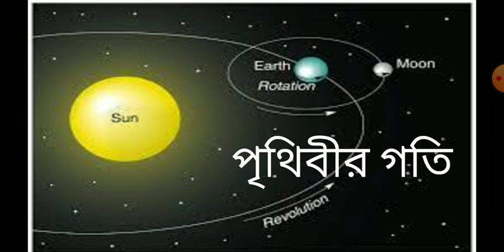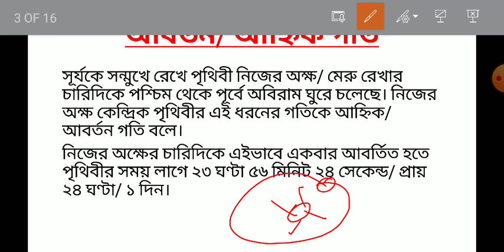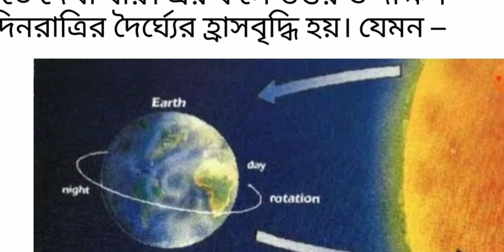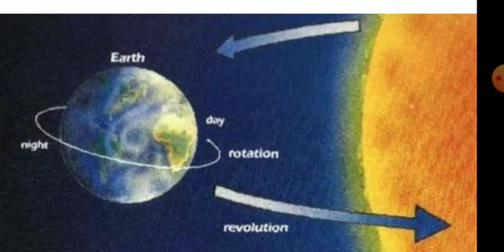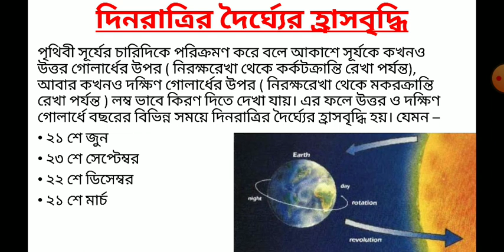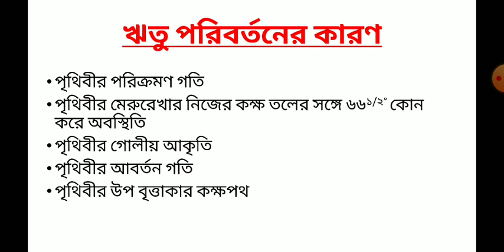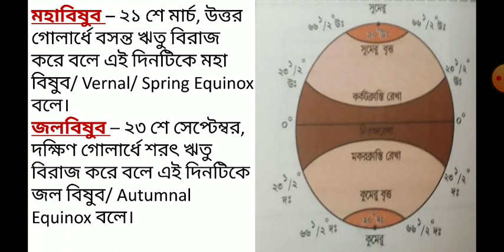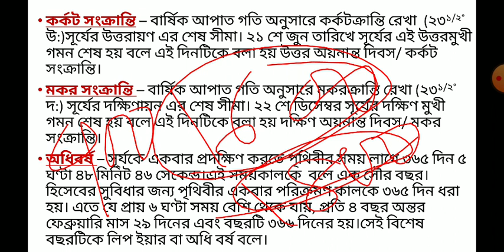TARGET WBTET/SSC/UPPER PRIMARY GEOGRAPHY পৃথিবীর গতি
wbtet Geography পৃথিবীর গতি
In this video I have discussed about Geography topic পৃথিবীর গতি